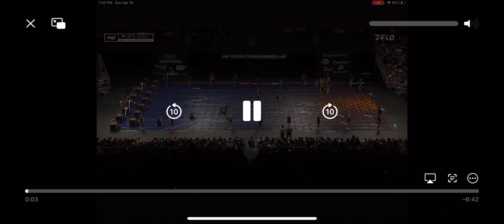The Woodslands HS Winterguard 2023 WGI Finals